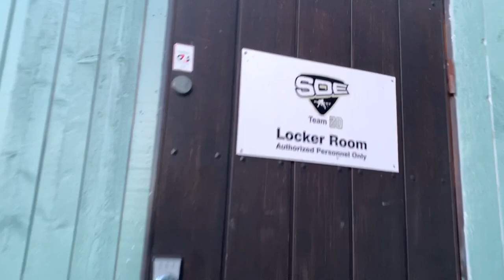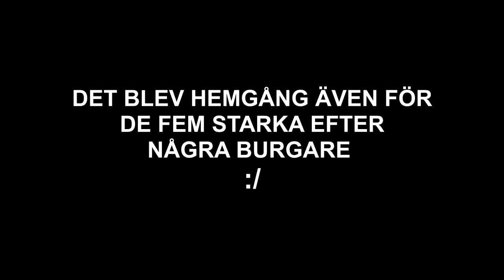SDE J20 - VLOGG #2: TRÄNING OCH VALBORG, OBS 18+!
hej igen ja hej hej

sub and like for a free ___